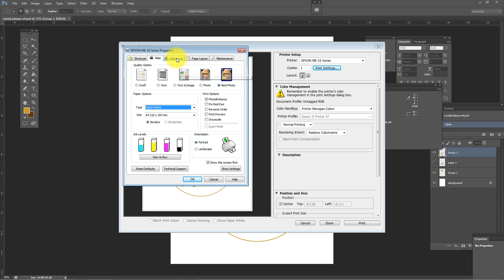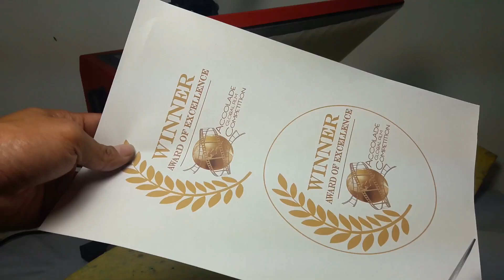Sublimation Crystal Plaque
This is a simple tutorial and tips on how to press on sublimation crystal plaque. This method and settings may be different with others.